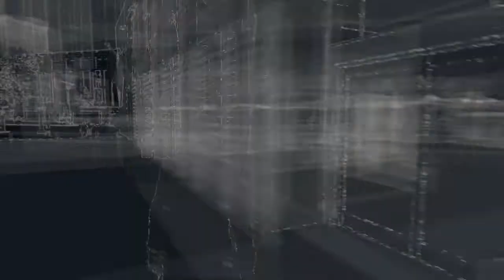【ウォッチドッグス】ゲーム中に酔いトイレで吐きました。 4K映像 4K放送 新元号 令和になっても頑張ります